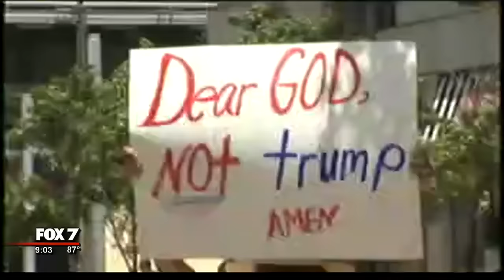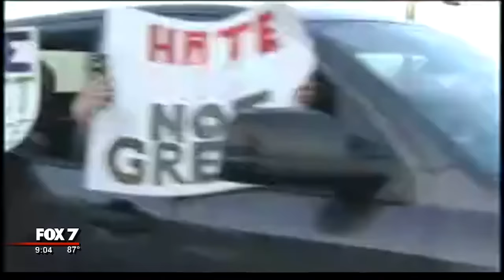Donald Trump holds rally in Austin | 8/23/2016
Republican presidential candidate Donald Trump holds a rally in Austin and both supporters and those opposed Trump showed up.